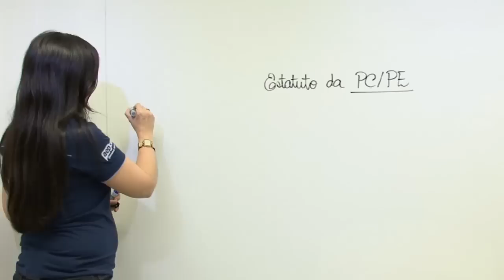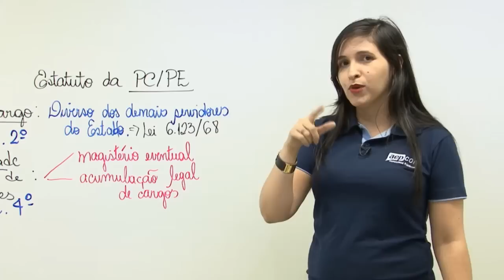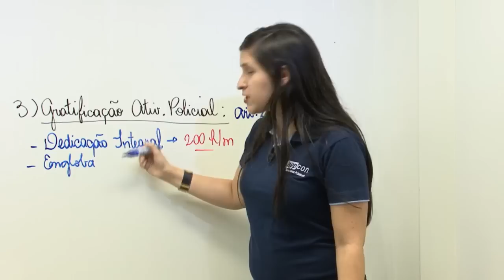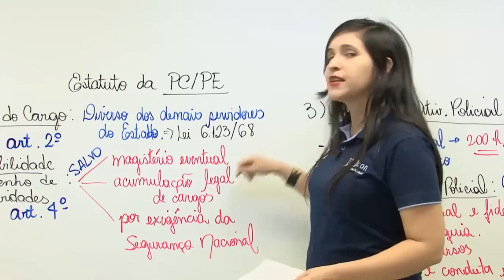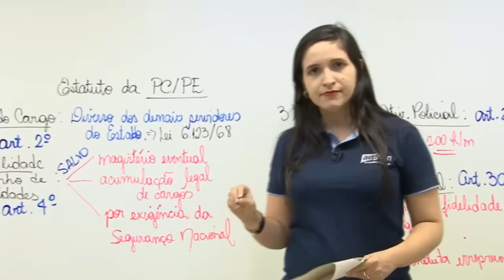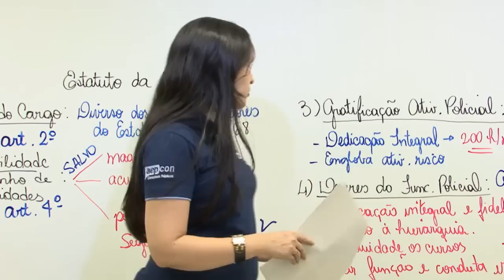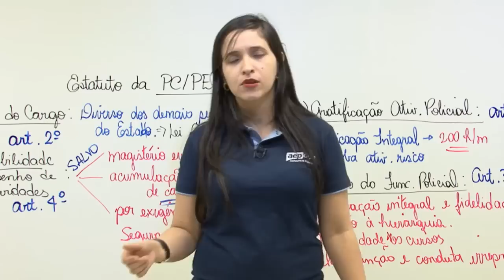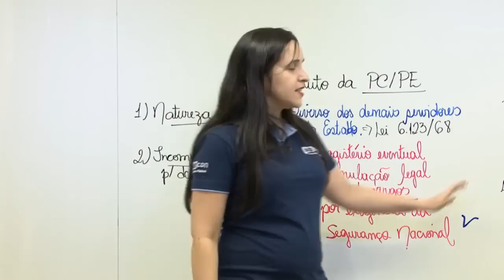Aulão PC-PE 2016 - Estatuto - Emily Albuquerque - Parte 1 - AEP Concursos Públicos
No canal do AEP Concursos no Youtube você vai encontrar tudo sobre Concursos Públicos como: Editais autorizados, editais abertos, notícias sobre concursos, as principais carreiras, dicas, exercícios além do maior acervo de videoaulas gratuitas da internet!

Você quer se preparar de verdade para seu concurso?